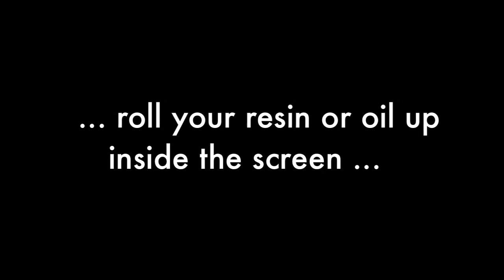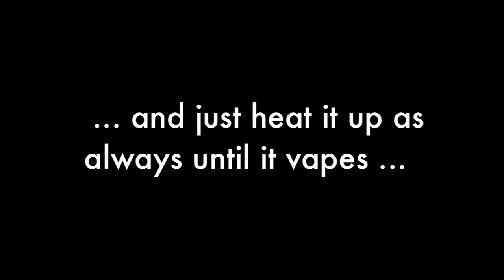VAPONIC resin and oil filter, Official video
- How to use Vaponic's fine meshed steel filter screens for vaporizing resins or oils